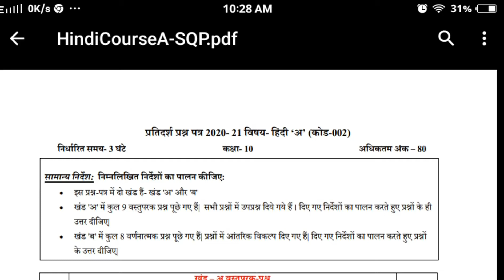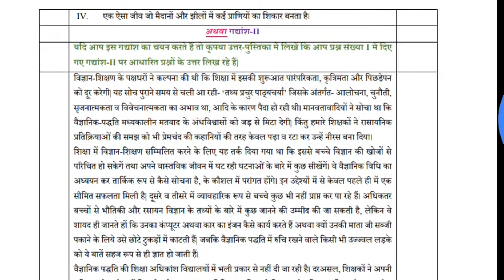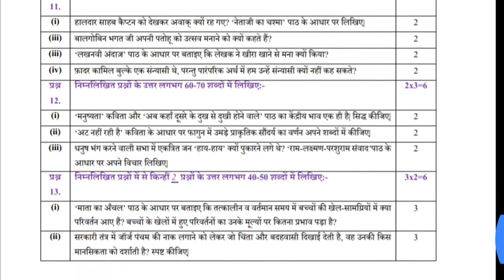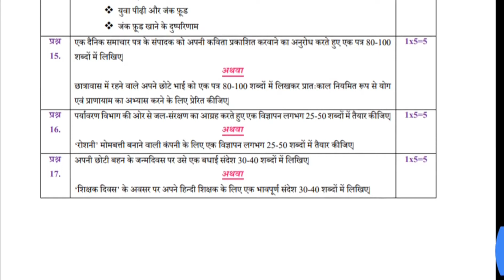cbse sample paper of class 10 hindi a 2021 board exam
In this video i have shown cbse sample paper of hindi a class 10 2021 board exam. If you want to see what kind of question asked in hindi a sample paper of class 10 2021 board exam just see the entire video.